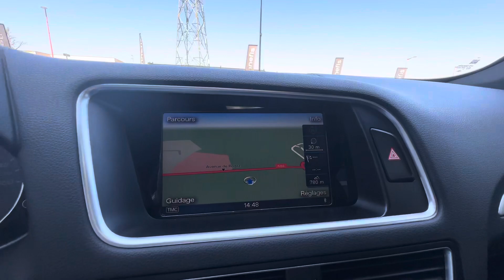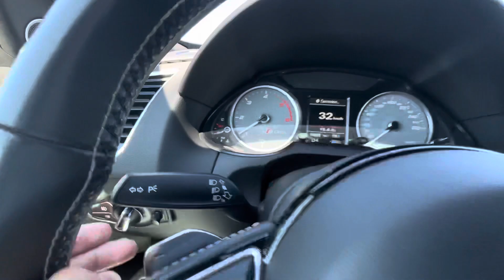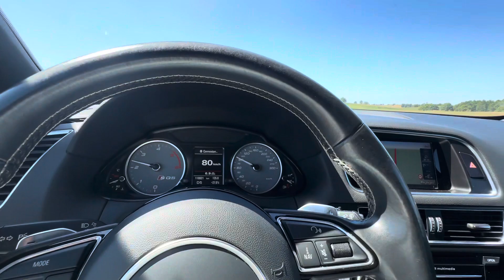Présentation vidéo et essai routier Audi SQ5 3.0 V6 BiTDi 326ch Competition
Audi S Q5 3.0 V6 Bi TDI 326 ch compétition TipTronic 8, blanc nacré, 21 cv, 5 portes, première mise en circulation le 08/09/2016.

Nombreuses options : GPS, caméra de recul, bluetooth, sièges électriques et chauffants, bluetooth, rétroviseurs électriques, radars avant et arrière de détection d'obstacles, régulateur de vitesse adaptatif ACC, climatisation automatique, hayon électrique, feux de routes automatiques, sièges arrières coulissants, Bang & Olufsen Sound System, Audi Side Assist, volant méplat, ...

Disponible et visible dans nos locaux à Baraqueville. ( Visite UNIQUEMENT sur RENDEZ-VOUS afin de vous recevoir dans les meilleurs conditions. )

Origine Allemagne. ( Malus écologique restant à payer : 660€, nous nous occupons de toutes les démarches administratives. )

Carnet d'entretien complet et à jour :
- 1er entretien fait le 04/08/2017 à 25 610Km chez Audi. ( Vidange moteur )
- 2ème entretien fait le 27/11/2018 à 46 771Km chez Audi. ( Vidange moteur )
- 3ème entretien fait le 13/08/2019 à 60 455Km chez Audi. ( Vidange moteur + remplacement du liquide de freins )
- 4ème entretien fait le 08/12/2020 à 74 682Km chez un garage indépendant. ( Vidange moteur )
- 5ème entretien fait le 03/09/2021 à 85 972Km chez un garage indépendant. ( Filtre à pollen + remplacement du liquide de freins )
- 6ème entretien fait le 02/09/2022 à 100 607Km chez un garage indépendant. ( Vidange moteur )
- 7ème entretien fait le 23/05/2023 à 118 026Km chez un garage indépendant. ( Vidange moteur + remplacement du liquide de freins )
Le contrôle technique ainsi que les éventuels consommables à prévoir seront faits pour la vente.

OPTIONS ET EQUIPEMENTS :
Extérieur :
- rétroviseurs électriques
- vitres électriques

Intérieur et confort :
- accoudoir central
- volant sport
- bluetooth
- stop & start
- volant cuir
- climatisation automatique
- GPS

Sécurité :
- fermeture centralisée
- ABS
- airbags latéraux
- anti-démarrage
- contrôle pression des pneus
- ESP
- radar avant de détection d'obstacles
- radar arrière de détection d'obstacles
- fixation ISOFIX

Chez nous vous bénéficiez d'une garantie pièces et main d'œuvre de 3 mois.

Modalités :

Fb - Insta - Lkd - Yt
* Plus de 70 véhicules disponibles sur parc
- Du lundi au vendredi de 8h - 12h – 14h-18h30
- Samedi 8h - 12h - 14h - 18h30

BONNEFIS AUTOMOBILE | BONNEFIS AUTO | GARAGE BONNEFIS